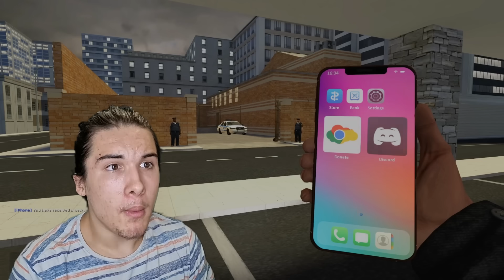ZAGLAVLJEN SAM U ŠUMI SA NJIM.. *moram pobjeći od opasnog ubice*